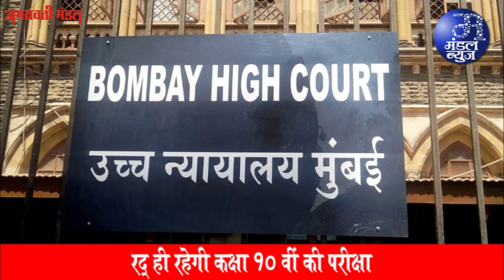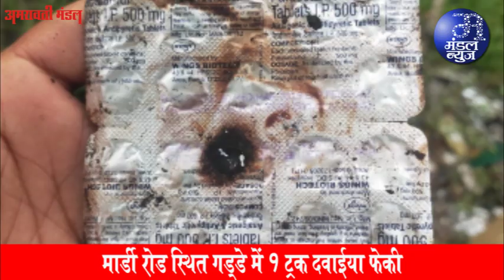अन्यथा आ सकती है कोविड संक्रमण की तीसरी लहर | 03 06 2021| Mandal News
महाराष्ट्र अब अनलॉक की ओर
* लॉकडाउन में मिल सकती है और भी छूट
* पांच मानकों के आधार पर होगा अनलॉक
* मंत्री विजय वडेट्टीवार ने की घोषणा
* इन 18 जिलों में कल से होगा पूरी तरह अनलॉक
राज्य में कक्षा 12 वीं की परीक्षा हुई रद्द
* ठाकरे सरकार ने लिया फैसला, कोविड संक्रमण के चलते लिया गया निर्णय
रद्द ही रहेगी कक्षा 10 वीं की परीक्षा
* हाईकोर्ट ने लगायी अंतिम मूहर
* परीक्षा लेने हेतु दायर याचिका ली गई वापिस
कोविड काल में अनाथ हुए तीन बच्चों को सरकार ने दी राहत
जिले मेें दिसंबर तक संपूर्ण टीकाकरण मुश्किल
* टारगेट हैं तय, पर वैक्सीन की आपूर्ति नहीं
* आधे से अधिक केंद्र है बंद, स्वास्थ्य महकमा संभ्रम में
पोषक आहार में अब तेल की बजाय शक्कर
* सरकार कर रही खर्च में कटौती
अनुकंपा पदभर्ती में मनमानी पर लगेगा ‘ब्रेक’
* पणन संचालक की मान्यता के बिना बाजार समिती में नहीं होगी कोई भर्ती
संक्रमण काल में बढा साईकिलिंग का क्रेज
* दोगुनी हुई वृध्दि, इस बार 20 फीसदी वृध्दि की अपेक्षा
* आज विश्व साईकिल दिवस पर विशेष
चिखलदरा के शिवसागर पॉइंट का काम मुदत खत्म होने के बावजूद अधुरा
* 50 फीसदी काम करके 70 फीसदी काम के पैसे उठाये ठेकेदार ने
* सिडको अधिकारियों की मिलीभगत
ओबीसी समाज को दोबारा मिले आरक्षण का अधिकार
* भाजपा ओबीसी सेल ने सौंपा जिलाधीश को ज्ञापन
* राज्य सरकार का किया गया जमकर निषेध
चांदूर बाजार के जयस्तंभ चौक में आक्रोश आंदोलन
* महाविकास आघाड़ी सरकार का किया गया निषेध